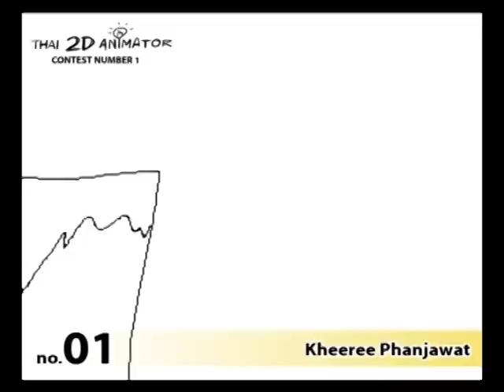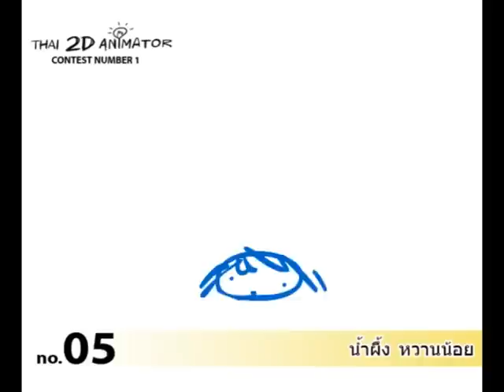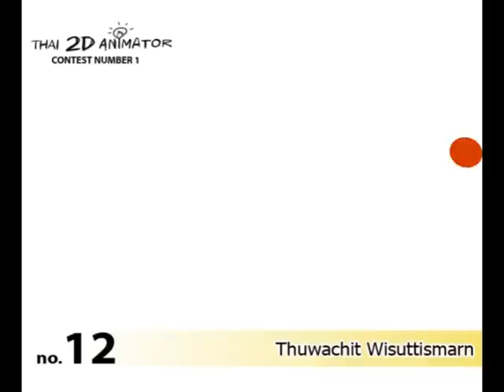THAI 2D CONTEST NUMBER 1!!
รวมงานของคนที่ส่งเข้าร่วมกิจกรรมของกรุ๊ปเฟสบุ๊ก
THAI 2D ANIMATOR
CONTEST NUMBER1
ที่มีหัวข้อว่า กระโดด กระเด้ง กระดอน
คนละ 10 วินาที ครับ